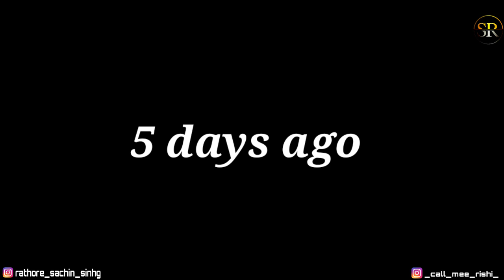O saki saki | Rishu & Roshni | Official- SR | Joker video | Girl joker | Heart touching Love story.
Official- SR Present - O saki saki re New video  .

Original video created by :-

Cast - Rishu & Roshni
Director by - Sachin
Produced by - Sumit kashyap
Cinematography by - Manu
 Thank you all team members.